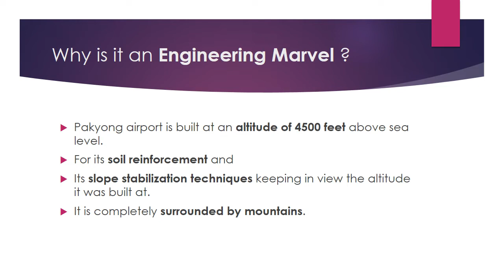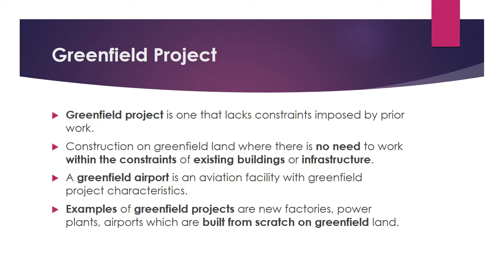UPSC 2019 India’s 100th Airport,UDAN-RCS,Greenfield Project/ 2 min current affairs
Watch the Playlists according to the UPSC Syllabus

This channel gives you ONE SHORT AND CRISP IMPORTANT CURRENT AFFAIRS VIDEO DAILY so that these will be in sync with your daily preparation.